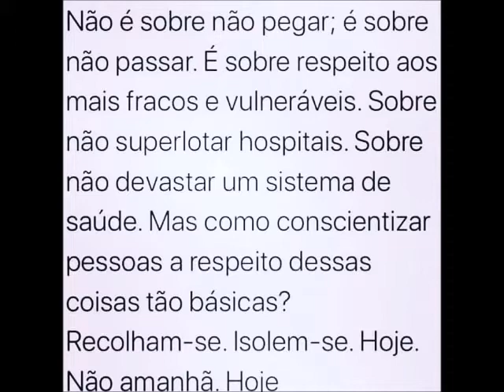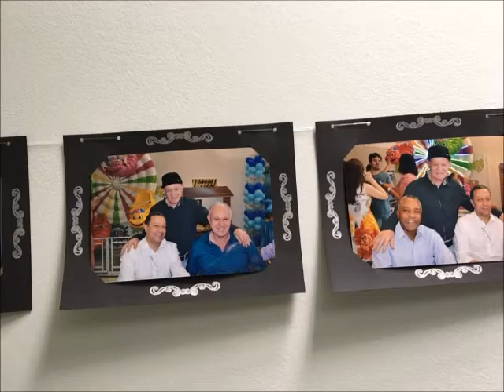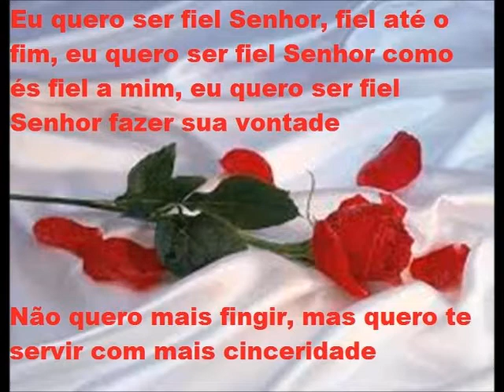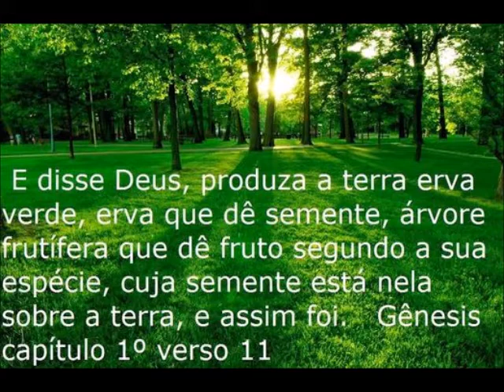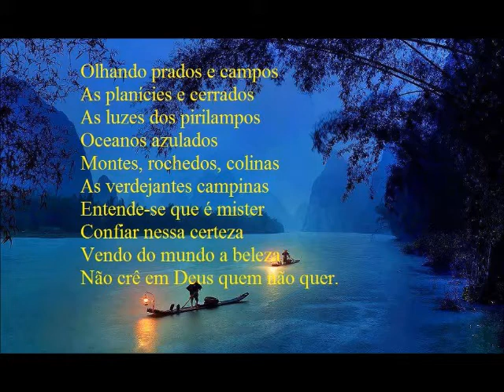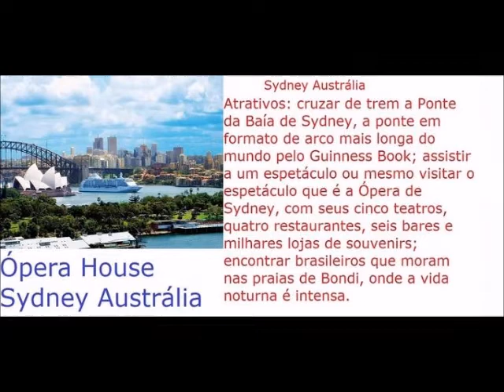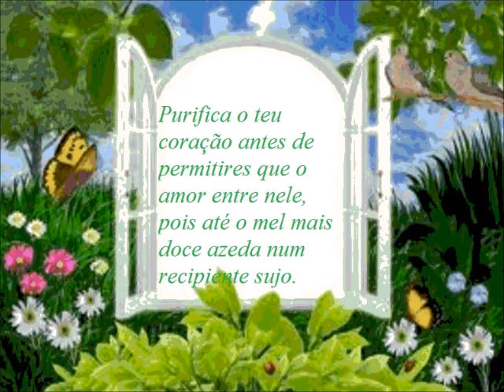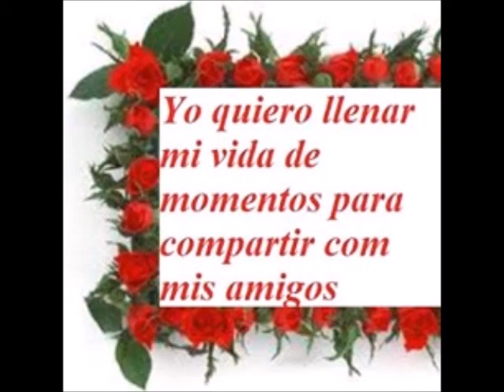Bene e Ana, família e familiares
Bene e Ana, família e familiares e hinos instrumental de louvores a Deus Nº 100 ao  107  hinário 5